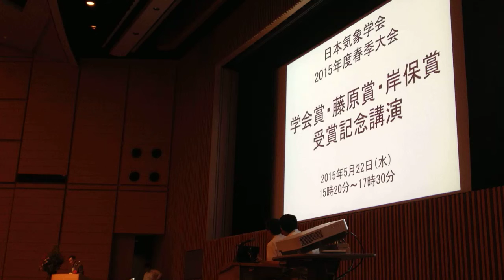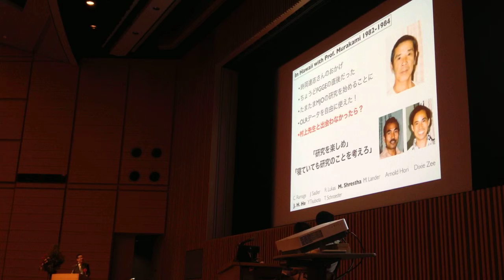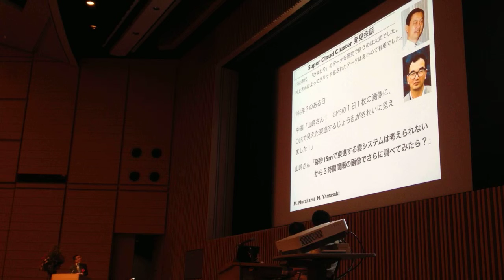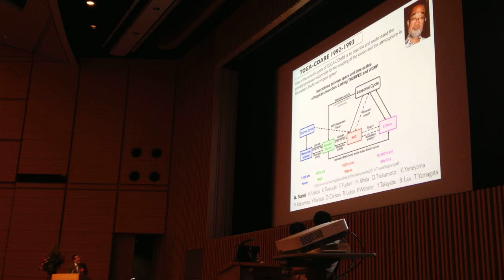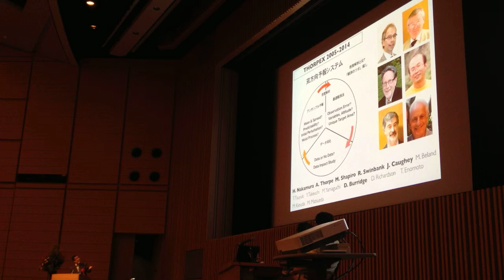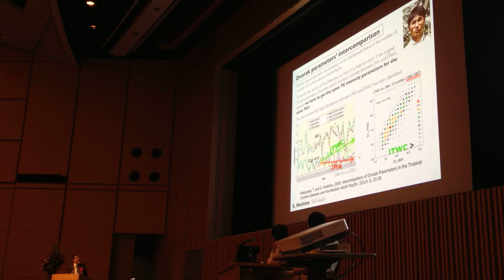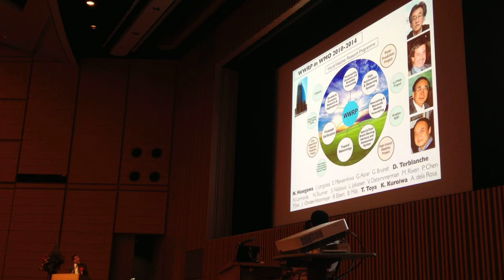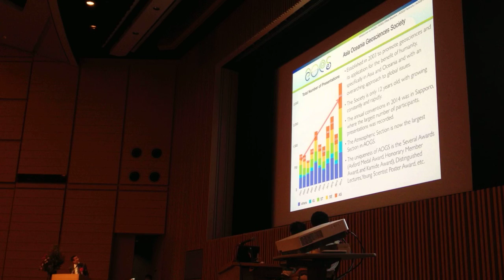藤原賞2015中澤